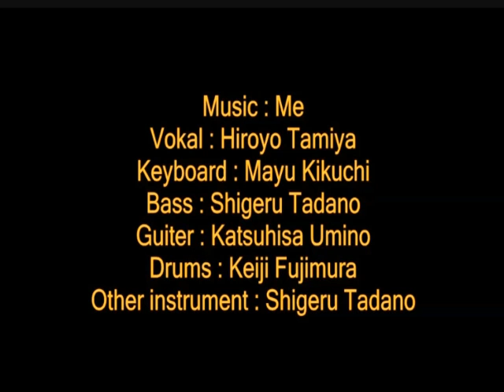賀川良の今を生きる